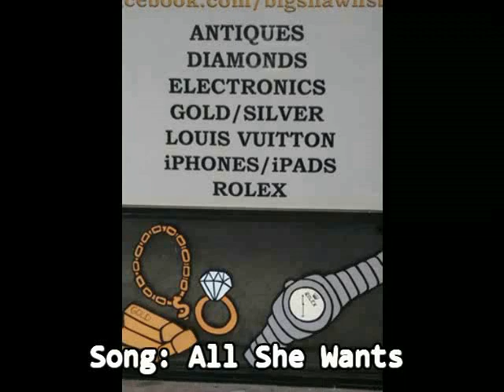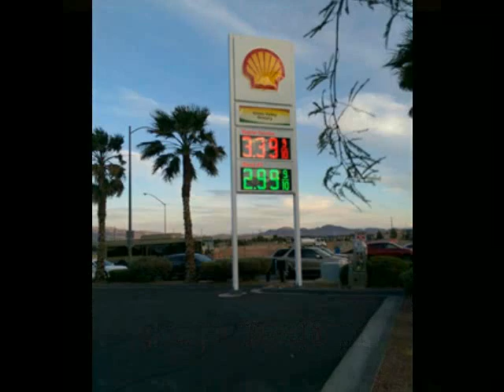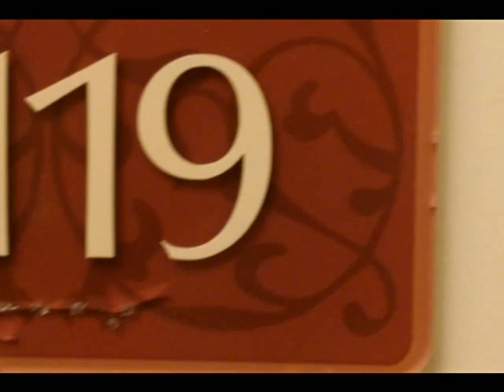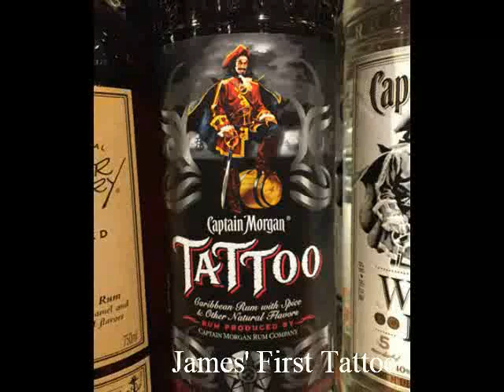James' 30th Birthday photo scavenger hunt... last two